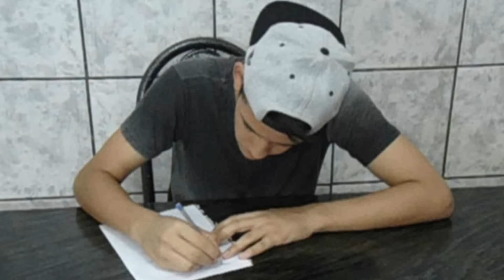COISAS DO NATAL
Escolta TV

Snap: r.henrique48